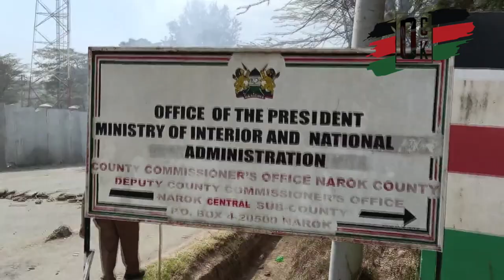🔥Demos over police brutality TURN CRAZY in Narok!